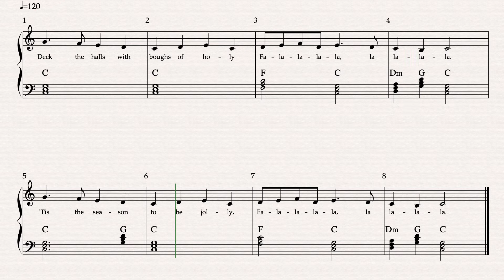Deck the halls